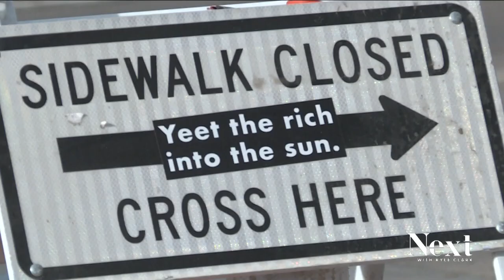WATCH OUT FOR THE POLE!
Denver's putting in a new traffic light along South Broadway to make improvements for pedestrians. The location of the pole is also annoying for pedestrians.